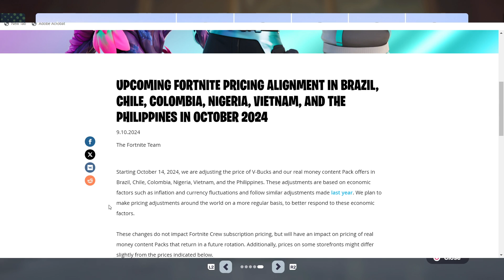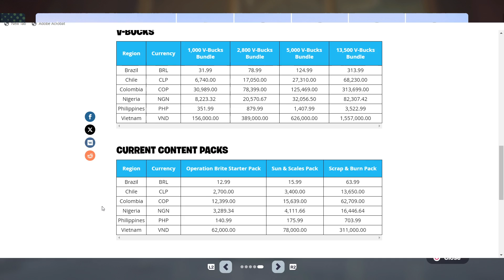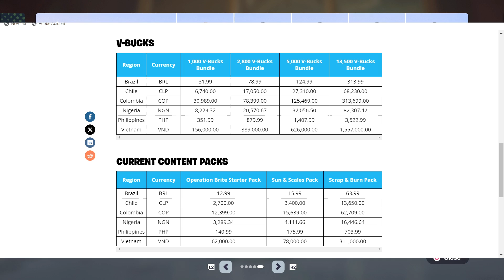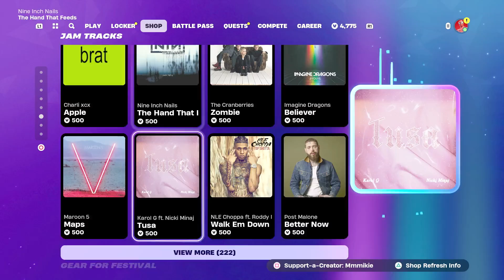Daily Fortnite Podcast 2274 - Price Adjustment Coming Soon